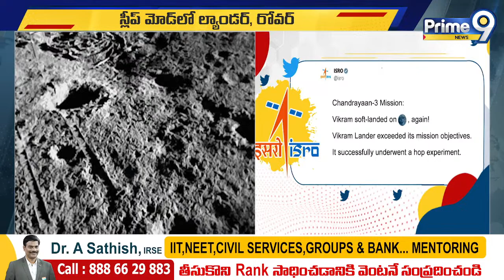స్లీప్ మోడ్ లోకి ల్యాండర్ , రోవర్ | Chandrayaan Mission - 3| Moon | Prime9 News